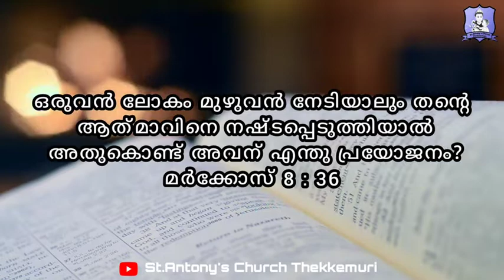MARK 8 : 36 | കടുകുമണി | DAILY GOSPELS | 18/2/2022 | EPISODE 149